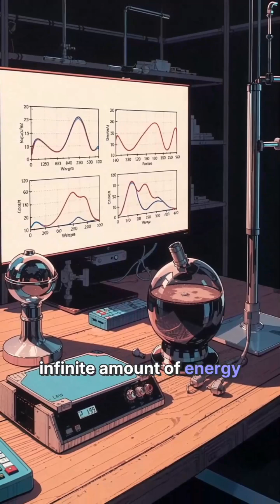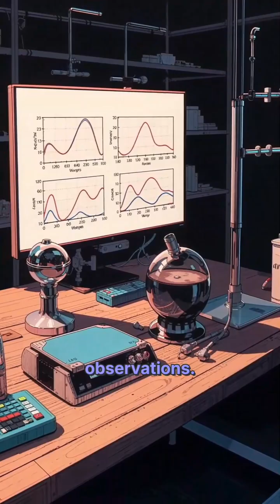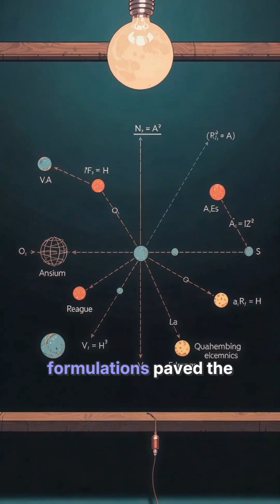The Quantum Revolution: From Certainty to Mystery#quantum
In the 20th century, a scientific journey that would forever change our understanding of the universe: the evolution of quantum mechanics.

At the dawn of the 1800s, classical physics, governed primarily by Newtonian mechanics, had been the superstar of scientific inquiry.

It explained celestial motion, mechanics of solids, and even aspects of thermodynamics with astounding precision.

The universe seemed a calculable machine, where every gear and cog behaved predictably, leaving little room for randomness or uncertainty.

However, as the 19th century waned, this precision unraveled with the intriguing anomaly of black body radiation, which be known as the "ultraviolet catastrophe."

Classical physics anticipated that a black body would unleash an infinite amount of energy at short wavelengths, a prediction that starkly opposed experimental observations.

The catastrophe prompted Max Planck, in 1900, to propose a groundbreaking solution: energy is not continuous, but rather quantized, emitted in discrete packets he called "quanta."

On its heels came Albert Einstein, who, in 1905, extended Planck’s quantum hypothesis to explain the photoelectric effect.

Einstein posited that light itself was quantized, consisting of "photons," and each photon carried energy proportional to its frequency.

With this, he pointed the way to the wave-particle duality of light and laid the foundation for quantum theory.

The 1920s unveiled further quantum revelations.

Niels Bohr introduced his model of the atom, incorporating quantum ideas to explain electrons' quantized orbits around the nucleus.

Though revolutionary, it was plagued with limitations and perplexing quantum behavior.

Erwin Schrödinger and Werner Heisenberg soon took center stage.

Schrödinger’s wave mechanics and Heisenberg’s matrix mechanics offered alternative formulations of quantum theory, explaining phenomena such as electron diffraction and chemical bonding.

Their mathematical formulations paved the way for the creation of quantum mechanics as a structured theoretical framework.

Heisenberg also introduced the uncertainty principle in 1927, highlighting a fundamental limit to what can be known about the quantum realm.

Suddenly, the determinism of classical physics yielded to a universe painted with probabilities.

Though counterintuitive and abstract, quantum mechanics thrived on these principles from Paul Dirac and Richard Feynman

Dirac’s formulation unified quantum mechanics with special relativity, while Feynman’s path integral formulation provided profound insights into quantum field theory.

The evolution didn’t end here.

Quantum mechanics spurred technological advancements, from transistors to MRI machines, revolutionizing industries and modern life.

Quantum entanglement and computing promising future waves of facts innovation and philosophical contemplations.